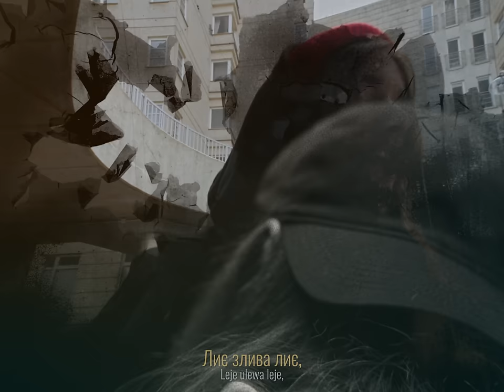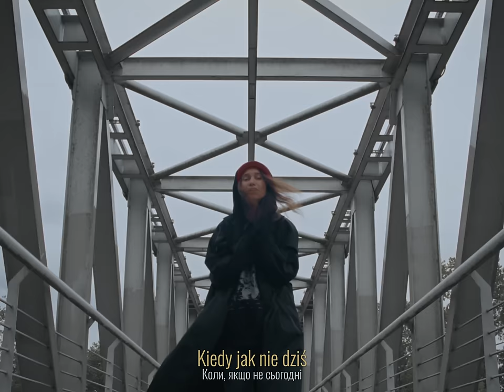JERRY HEIL & PRZYŁU - BRACIA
Пісні BRACIA, між іншим, вже рік. Рік я мріяла її показати, проте вона визрівала, і зараз, коли світ починає звикати, а українці - стомлюватися, сподіваюся, ця пісня стане культурним поштовхом для тих, хто її почує!

PRZYŁU — один з найталановитіших сонграйтерів, яких я зустрічала. Я дуже сподіваюся, що це лише початок нашої співпраці. Ми дуже швидко синхронізувалися і разом з Антоном Чілібі та Іваном Клименко написали цю пісню за півдня! Повністю, з базовим аранжуванням! Для фітів це рідкість. Але ж це не просто фіт. В цьому трекові і біль, і злість, і надія на світле, і віра в неминучу перемогу! Дуже вдячна Бартеку, що він так відчуває Україну. Ідея «поріднити» нас в приспіві належить саме йому. Власне, уся частина, де звучить польська мова — це справа геніальності Бартека!

Текст BRACIA:

Moi bracia z różnych stron
Pochodzimy wszyscy z jednej krwi
Kiedy jak nie dziś
za sobą stać
Polecieć jak liść
gdy silny wiatr

Zrobiło się ciemno tutaj nie dociera słońce
Nie chcemy jak większość przechodzić spalonym mostem
Chcemy mieć pewność wrócić do domu na wiosnę
Przytulić rodzinę i zrobimy to każdym kosztem
Wszyscy mamy tylko jeden korzeń
Pokrywa nas taka sama kora i mech
Wierzę, że na koniec spotkamy sie w koronie
Za horyzentem drzew
Huligani nożem nam wyryli na ciele zło
Rośniemy z bliznami które wciąż są w nas
Moi drodzy przyjaciele nie poddają się chcą
Spokojnie spać

Це було немислимо:
Люди стали числами,
Та коріння проростає між Дніпром та Віслою!
І гілля зависло
І скидає листя,
І воно летить між поколіннями і відстанню!
Лиє злива лиє,
Вітер зерна сіє.
Лиє-лиє злива.
Батько — справа,
Мати — зліва.

za sobą stać
Polecieć jak liść
gdy silny wiatr

Lyrics: PRZYLU, Jerry Heil
Composer: Jerry Heil, PRZYLU, Anton Chilibi
Mix: Anton Chilibi

Producer - Stanislav Smyrnov
DoP - Oleksander Drobilko
Edit/vfx -  Ilya Smolyanets
Color - Vlad Chernolyasov
Title design - Oksana Borysova
PA - Ivan Khrabartyn
Production - SIDE